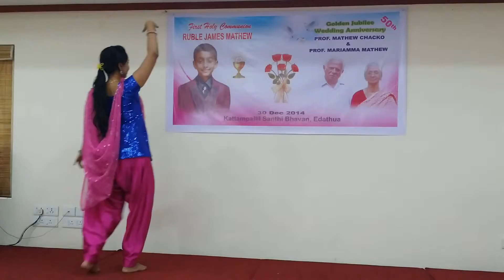Reshma James Dance